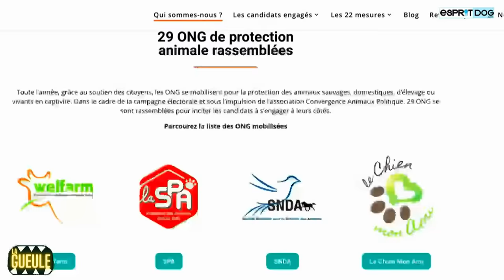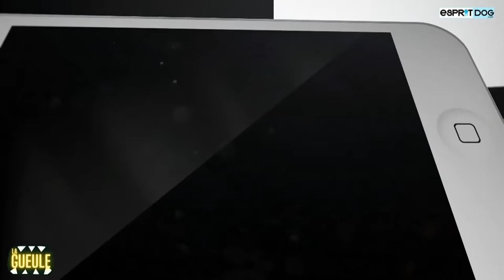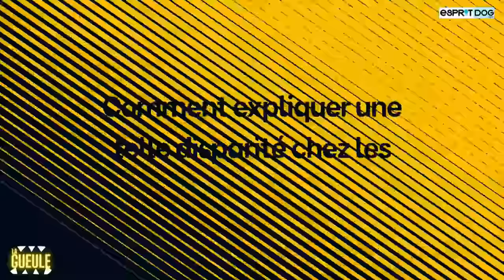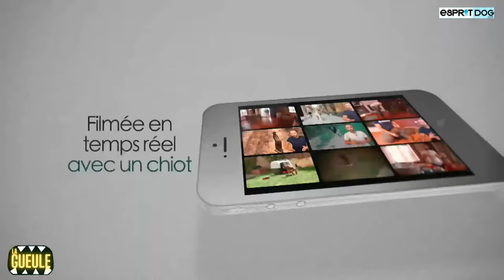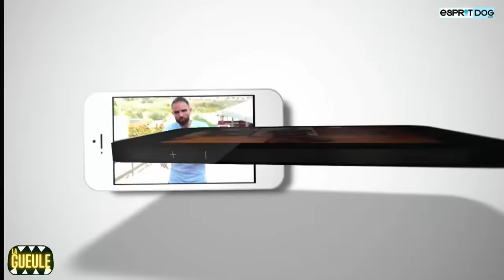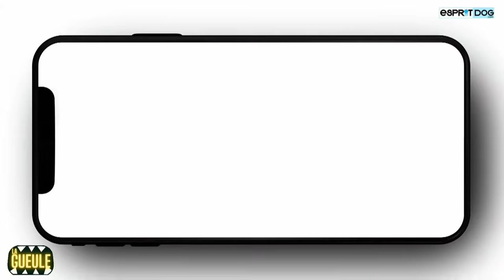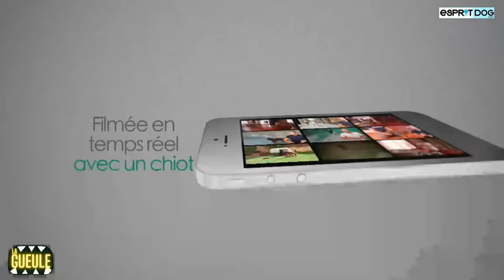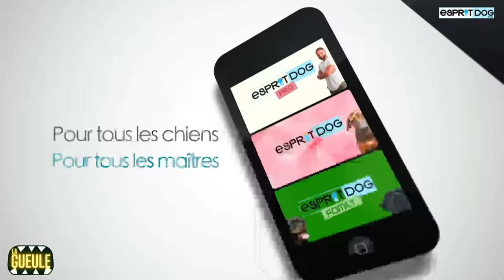La Gueule ! #9 Les disparités chez les éducateurs canins - Les chenilles processionnaires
Au sommaire de cette vidéo : doit-on donner à manger à notre chien à table ? Est-ce une bonne chose de partager son repas avec son chien ?
Est-ce que le bien-être animal entre en considération dans votre choix de vote ?
Grand débat sur les disparités entre les éducateurs canins : violence, récompense, l’éducation positive. Enfin, le point vétérinaire : les chenilles processionnaires, un grand danger pour les chiens.

Commentez !